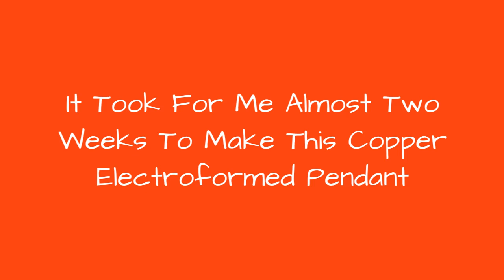It Took For Me Almost Two Weeks To Make This Copper Electroformed Pendant 🔥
0:00 - Intro
0:00:12 -
0:00:21 -
0:00:30 -
0:00:39 -
0:00:48 -
0:00:57 -
0:01:06 -
0:01:15 -
0:01:24 -
0:01:33 -
0:01:42 -
0:01:51 -
0:02:00 -